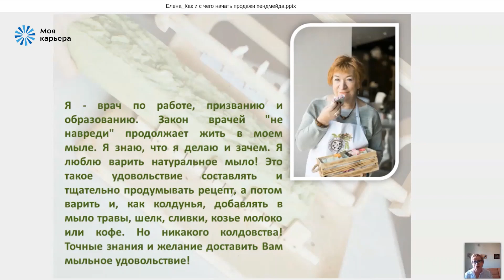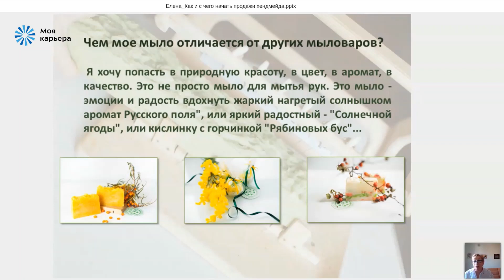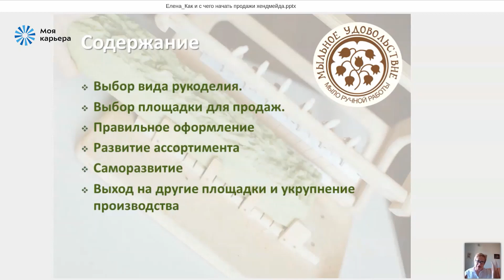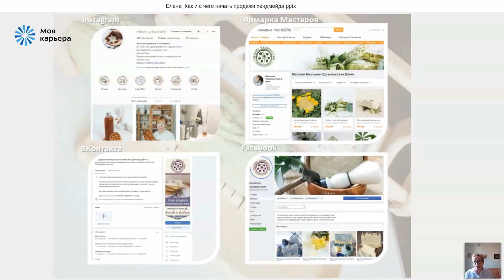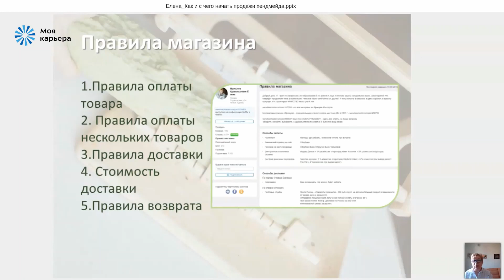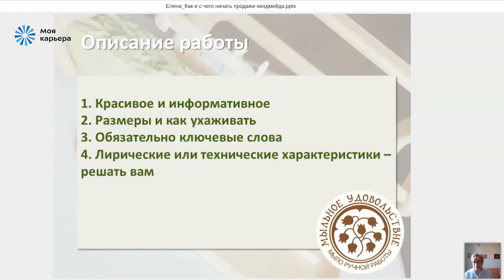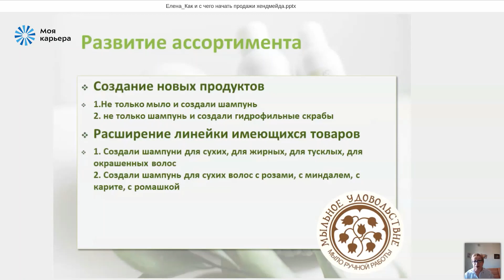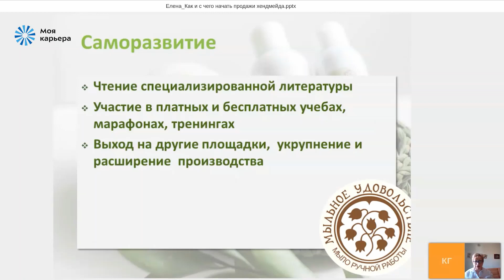Продажа изделий ручной работы в интернете: с чего начать? | Ярмарка Мастеров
Как начать продавать в интернете? Отвечает наш опытный мастер, Елена Каракозова. Во время онлайн-конференции «Творчество как источник дохода» автор магазина Мыльное удовольствие на Ярмарке Мастеров осветила темы, которые помогут любому новичку начать свой бизнес:
• Выбор вида рукоделия: своя отрасль и своя ниша
• Выбор площадки для продаж
• Правильное оформление магазина
• Развитие ассортимента магазина
• Саморазвитие: что читать и где учиться
• Расширение производства

Ярмарка Мастеров — первая и крупнейшая D2C-платформа для мастеров handmade, российских брендов и ценителей дизайнерских вещей.